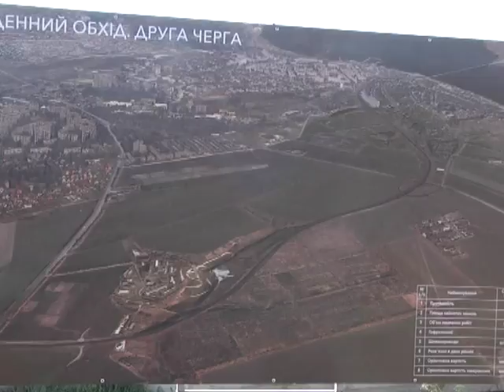Міністр Омелян розповів у Дніпрі про плани ремонту доріг